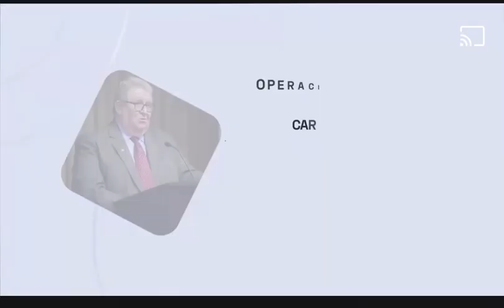Fiscalía presenta pruebas contundentes contra miembros del fmln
Robo millones el fmln violeta menjivar calixto Mejía Carlos Cáceres Sánchez Ceren